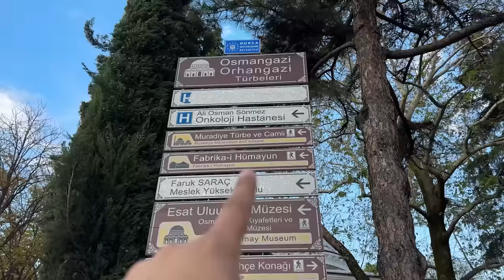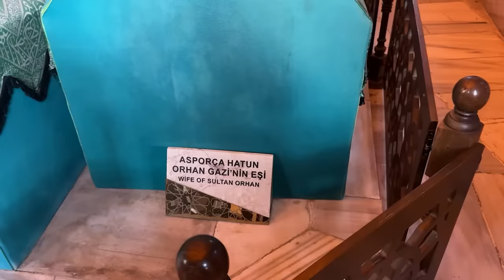Gari Ko Cruise Ship Me Daal Diya 😱 | Osman Gazi Ke Mazar Par Gaye ❤️